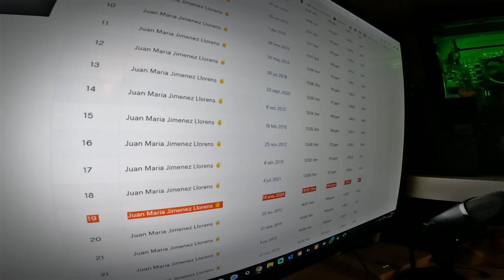🐏 Sumando KILOMETROS y DESNIVEL en TRAIL 🏃‍♂️